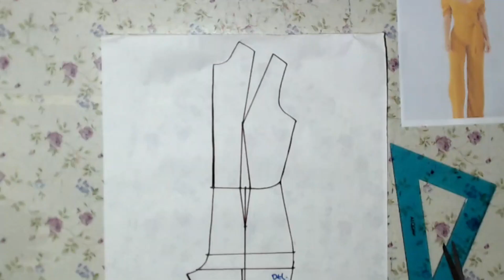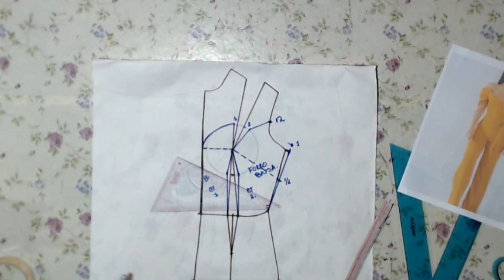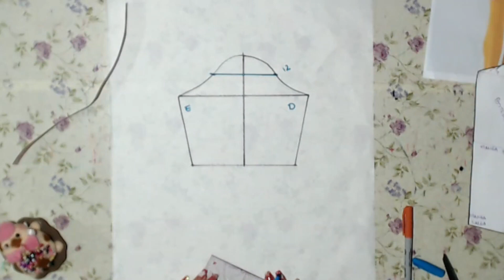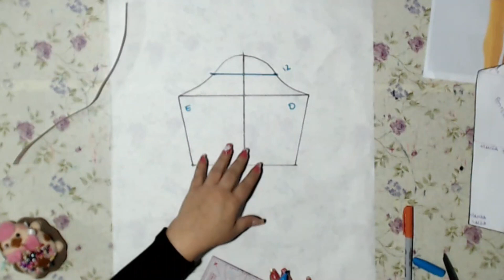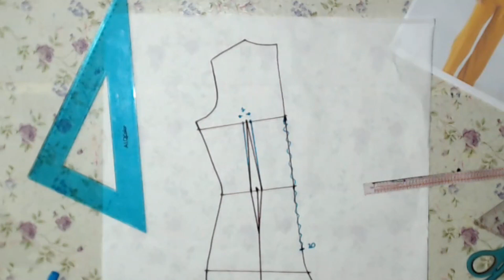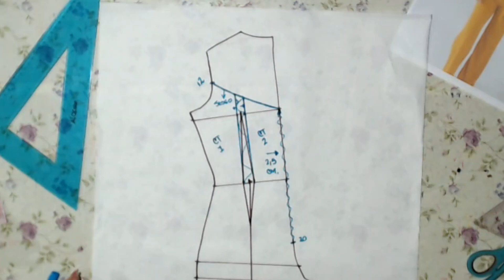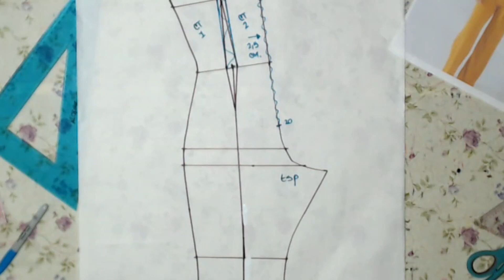APRENDE A TRAZAR UN ENTERIZO DE LUJO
MIS HERMOS@S ALUMNOS
Esta clase es super buena, aprenderás a trazar blusa con forro de soporte, esto es alta costura y te servirá muchísimo para crecer como profesional.
aprenderás también a trazar manga bombachas palizadas con mi método que es muy fácil.
Espero lo disfrutes y toma nota.
RECUERDA la practica te lleva a la perfección.
Les llevo en el corazón.

COMPARTE, ES DE MUCHA AYUDA PARA MI.